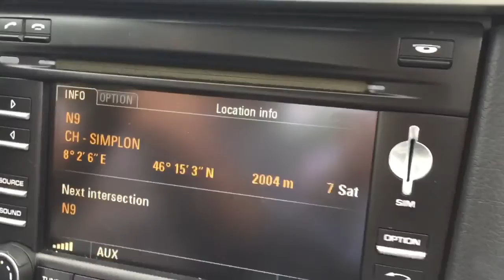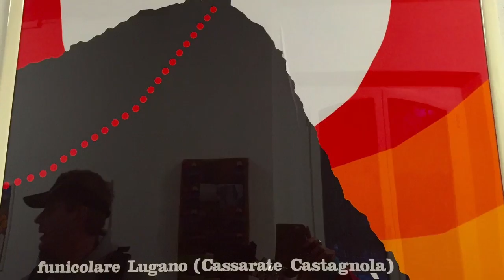Lugano Switzerland - March 2016